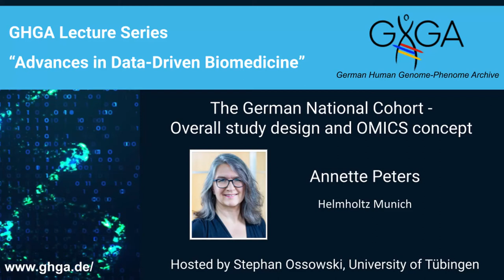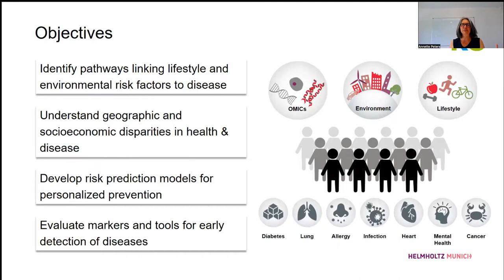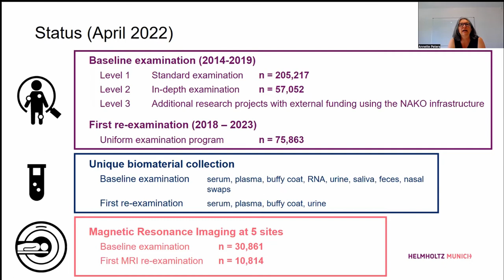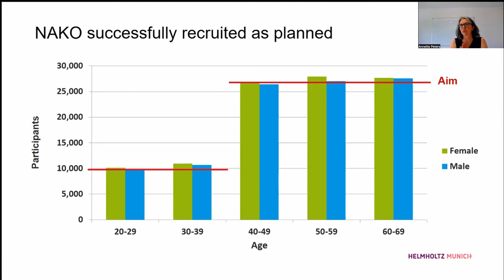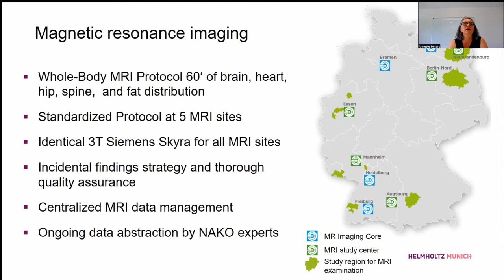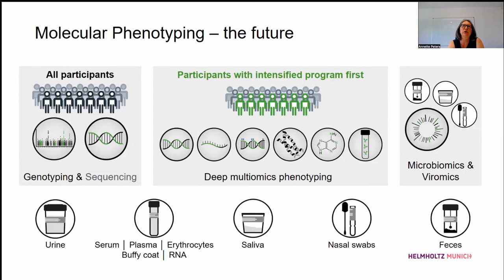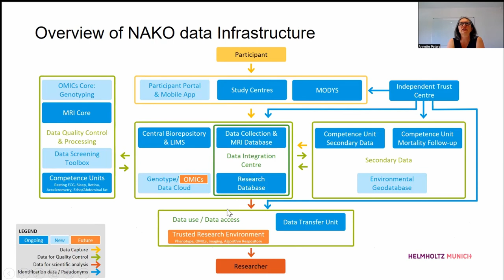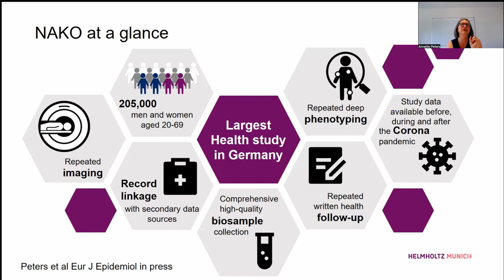"The German National Cohort - Overall study design and OMICS concept" Annette Peters, Jun 20, 2022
This presentation was part of the GHGA lecture series "Advances in Data-Driven Biomedicine" and was chaired by Stephan Ossowski. GHGA stands for German Human Genome-Phenome Archive, you can find out more